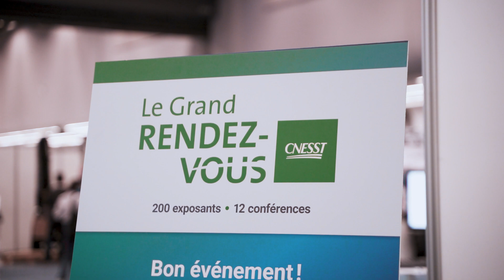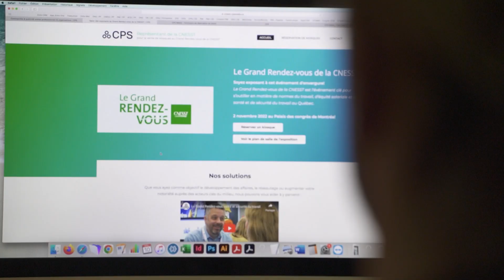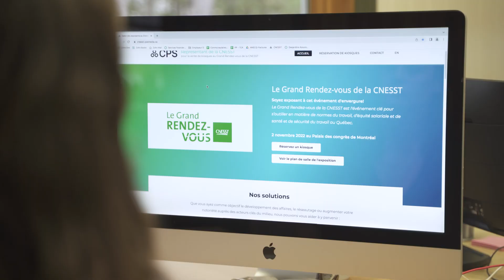Étude de cas d'un client de CPS : salon d'exposition du Grand rendez-vous de la CNESST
Les processus de vente ont changé! L'époque du 𝘤𝘰𝘭𝘥 𝘤𝘢𝘭𝘭 est révolue!
Visionnez notre nouvelle étude de cas qui démontre les bénéfices d’utiliser un microsite de réservation pour supporter les efforts d'une équipe de vente. Stratégie de vente + Technologie = RÉSULTATS! 📈
Pour en savoir davantage sur nos services, consultez notre site Web